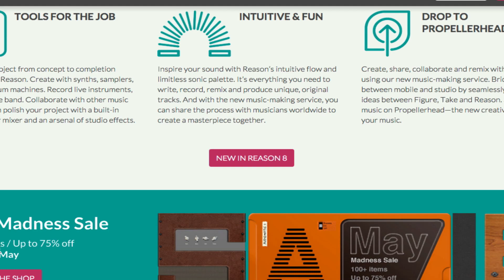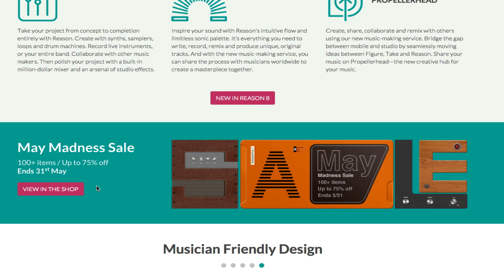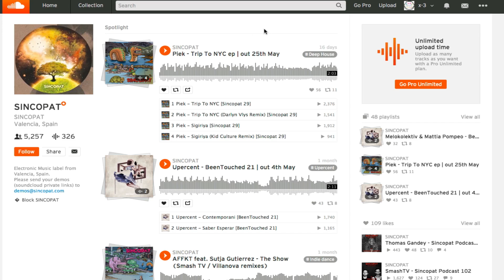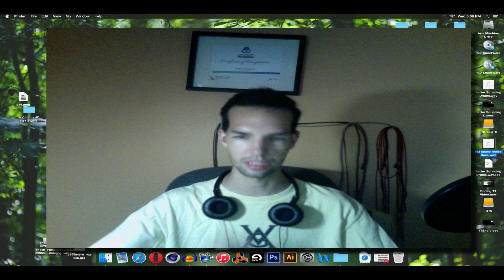Info Friday Prophet 6!, Reason's Madness Sale & More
Hello everyone I hope you are having a good day, or a better one, anyways I wanted to say thank you so much for watching a lot of goodies came out today like Dave Smith's Prophet 6 with new features, and Piek's new EP- Trip To NYC. I hope things continue strongly and as always have a good one and peace :D.